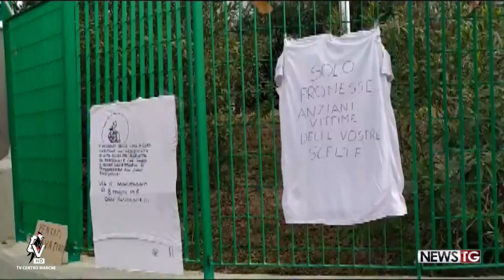Sit in dei lavoratori della residenza dorica